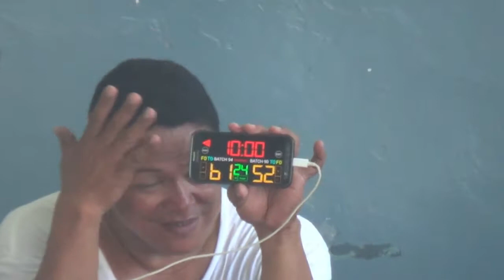Batch 1995 vs Batch 1998 3rd Quarter JOSE 2018